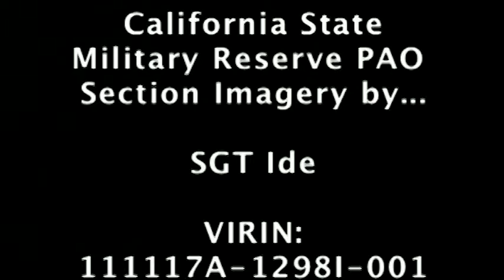640th Aviation Support Battalion return home from Iraq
The 640ASB arrive at Joint Forces Training Base, Los Alamitos, in the early morning hours of Nov. 17, 2011, after their yearlong deployment in support of Operation New Dawn to Iraq. Greeted on the plane by Brig. Gen. Scott Johnson, commander of the 40th Infantry Division, who welcomed the warriors and then told them to go find their loved ones who were eagerly waiting on them. The unit was under the 40th Combat Aviation Brigade while in country who helped control the skies.